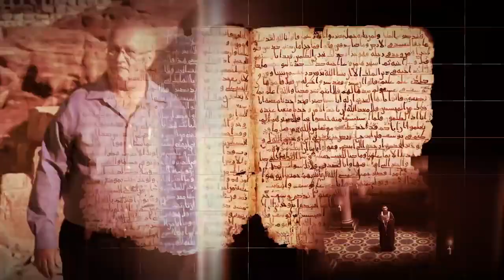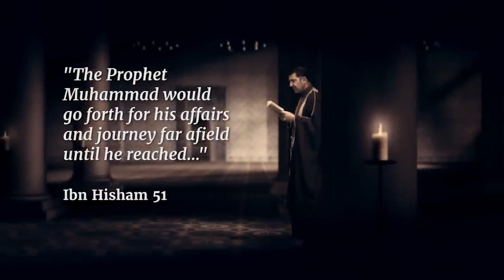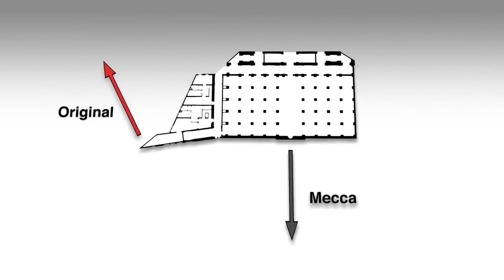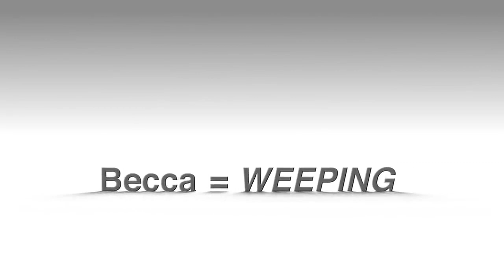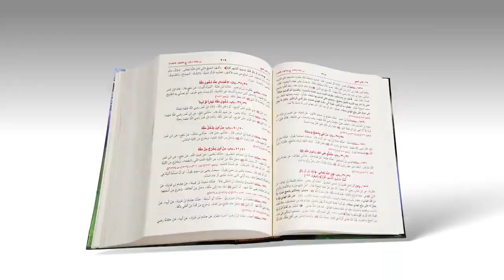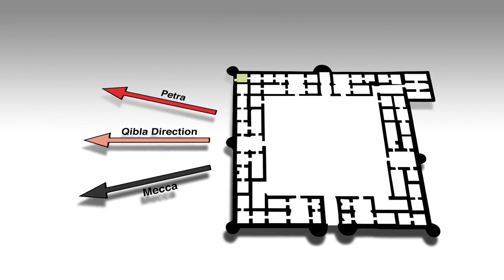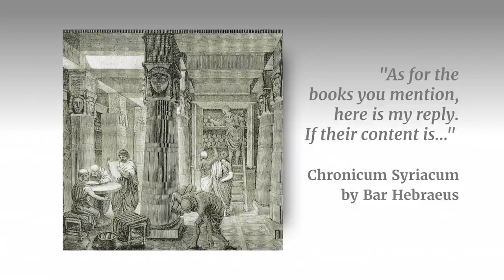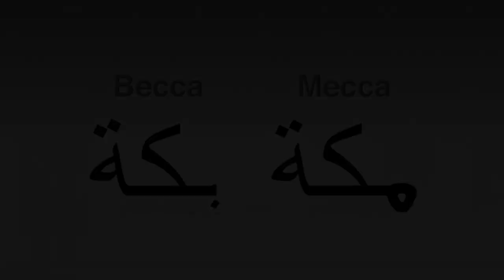Has Modern Archaeology Changed The History Of Islam The Sacred City Parable